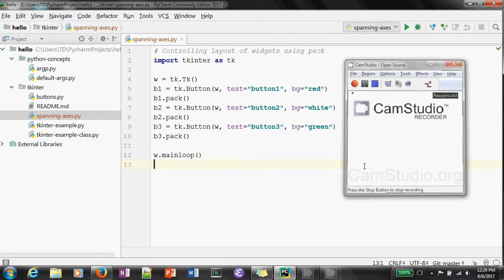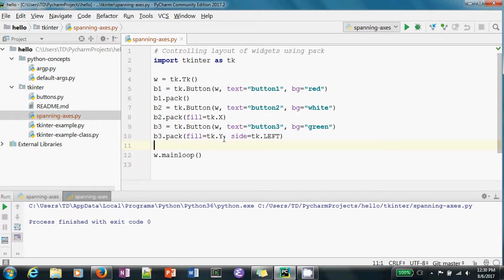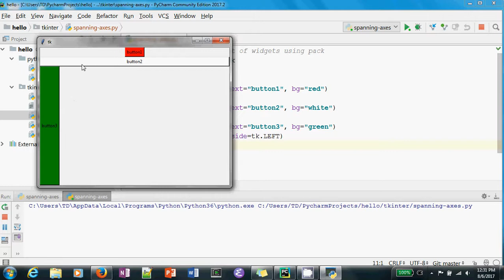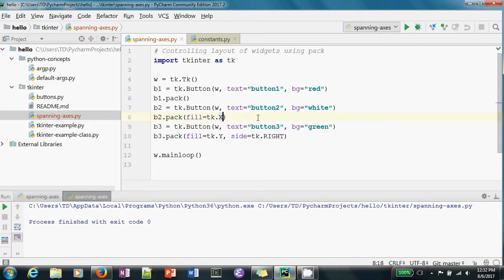Python GUI: Controlling layout using pack and fill in Hindi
Use fill to span the axes of widgets